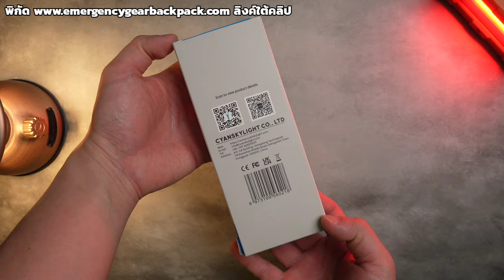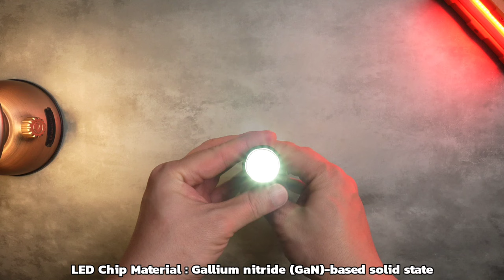รีวิว Cyansky H1R Max รุ่นใหม่ สายพุ่ง 1,500 ลูเมน ส่องไกล 460 เมตร ราคาจับต้องได้ EP156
🔥🔥📍พิกัด👉🏻

Cyansky H1R Max
สว่าง 1500 ลูเมน
ส่องไกล 460 เมตร

Runtime: ระยะเวลาการใช้งานในแต่ละโหมด โดยใช้แบตเตอรี่ Cyansky BL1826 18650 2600mAh 3.6V 9.36Wh และจะให้รันไทม์ที่สูงขึ้นเมื่อใช้แบตเตอรี่ที่มีความจุสูงกว่า 2600mAh

อุปกรณ์มาตรฐาน:
Cyansky H1R MAX
BL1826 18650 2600mAh 3.7V 9.62Wh Li-ion Battery
Type-C Charging Cable
OTG USB-C Output Adapter
Bi-directional stainless steel pocket clip
Spare o-ring
Lanyard
Manual

รับประกันสินค้า 5 ปี ภายใต้เงื่อนไขการรับประกันของผู้ผลิต (5-year limited warranty)
ตอนนี้ไฟฉายแบรนด์ Cyansky มีตัวแทนจำหน่ายอย่างเป็นทางการในไทยแล้วครับ หาซื้อได้ง่าย อุ่นใจมีประกัน 5 ปี